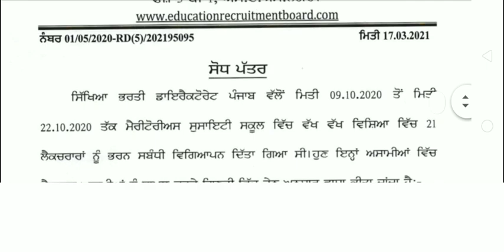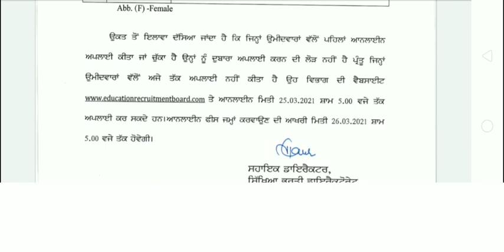ਅਸਾਮੀਆਂ ਚ ਵਾਧਾ ਲੈਕਚਰਾਰ ਤੇ DPE Master Cadre Meritorious schools punjab Govt Teachers jobs